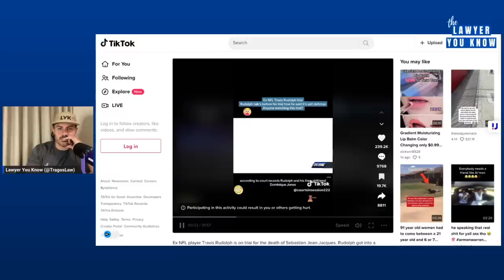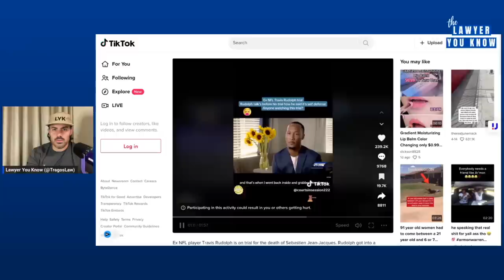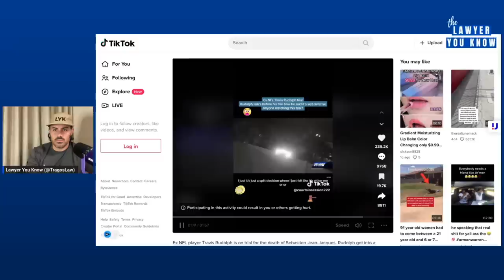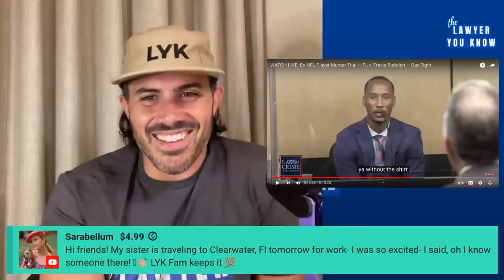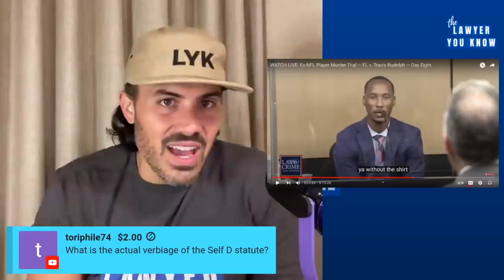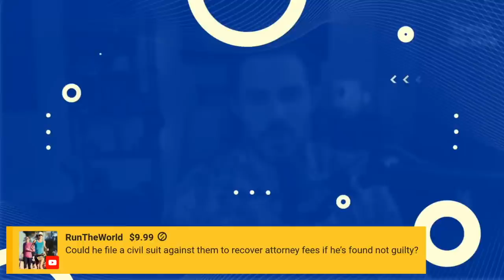Real Lawyer Reacts: Travis Ruloph Testifies In His Own Trial